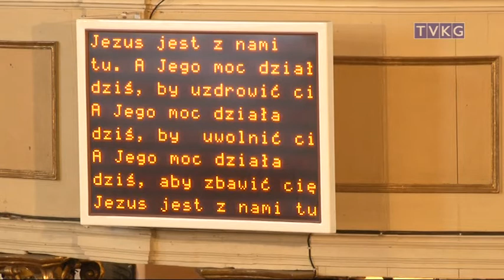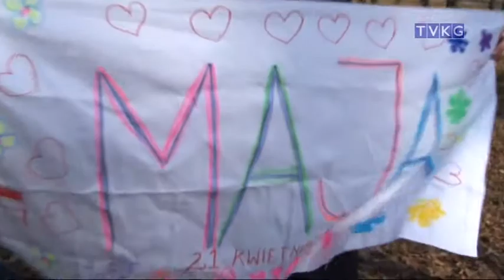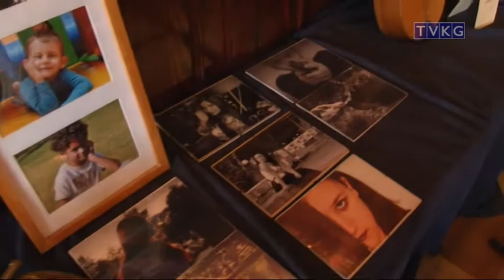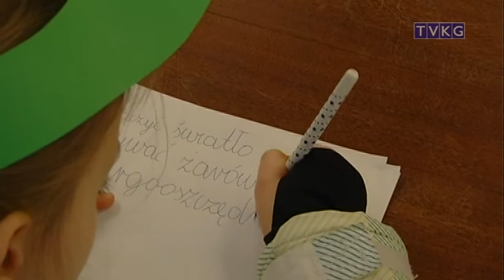program informacyjny FLESZ 24 kwietnia 2013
- kolejne zwłoki w rzece
- msza o uzdrowienie
- zdobyli Parkówkę"
- wieczór literacki
- Dzień Ziemi